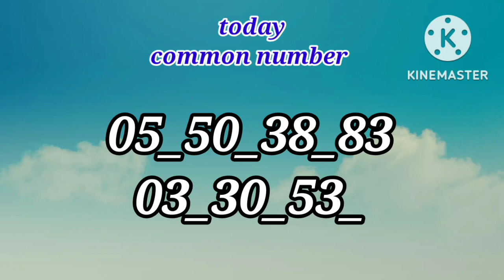01/11/2022 shillong teer || 100% sure result fix || common number|| target number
shillong teer

shillong khanapara teer common number